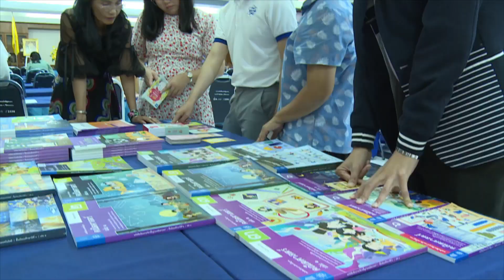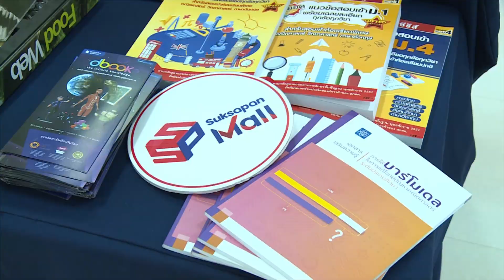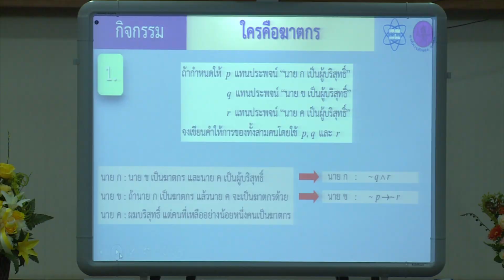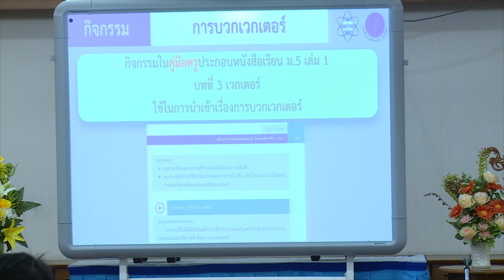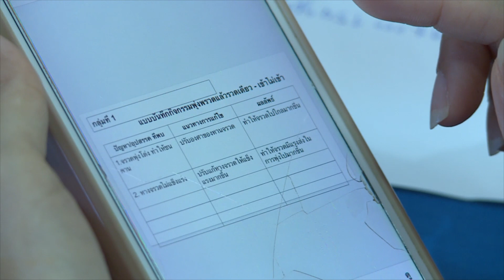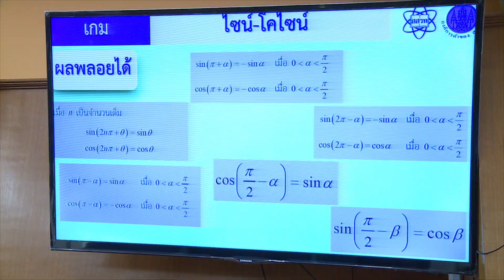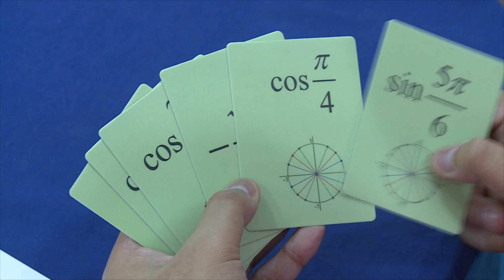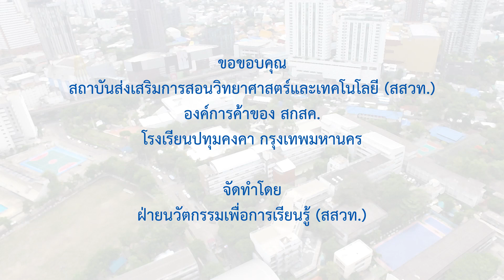สสวท.- องค์การค้าของ สกสค. อบรมครูจุดพลังทักษะจัดการเรียนรู้คณิตศาสตร์ในยุคดิจิทัลสู่สมรรถนะ” ปี66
สถาบันส่งเสริมการสอนวิทยาศาสตร์และเทคโนโลยี (สสวท.) ร่วมกับองค์การค้าของ สกสค. จัดอบรมครูหัวข้อ“การจัดการเรียนรู้คณิตศาสตร์ของครูในยุคดิจิทัลสู่สมรรถนะ” เพื่อสร้างทักษะความเข้าใจการจัดการเรียนการสอนคณิตศาสตร์ในยุคดิจิทัล  โดยเน้นให้ครูได้ปฏิบัติและแลกเปลี่ยนเรียนรู้ร่วมกัน เทคนิคการสอนเชิงรุกและการใช้สื่อสร้างสมรรถนะให้ผู้เรียนในยุคดิจิทัล เช่น เกมไซน์-โคไซน์ กิจกรรมชิงช้าสวรรค์  สืบจากกราฟ ฯ โดยมีคณะวิทยากรจาก สสวท. ประกอบด้วย ดร.อลงกรณ์ ตั้งสงวนธรรม อ.ปฐมาภรณ์ อวชัย และ อ.พัฒนชัย รวิวรรณ จาก สาขาคณิตศาสตร์มัธยมศึกษา สสวท. ได้นำเทคนิคการสอนและให้คำแนะนำโดยใกล้ชิด ณ โรงเรียนปทุมคงคา กรุงเทพฯ  เมื่อวันที่ 5-6 สิงหาคม 2566
 ติดตามข่าวได้จาก Facebook :  IPST Thailand และ IPST Bookstore